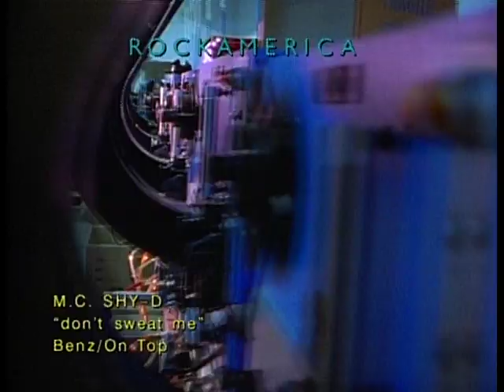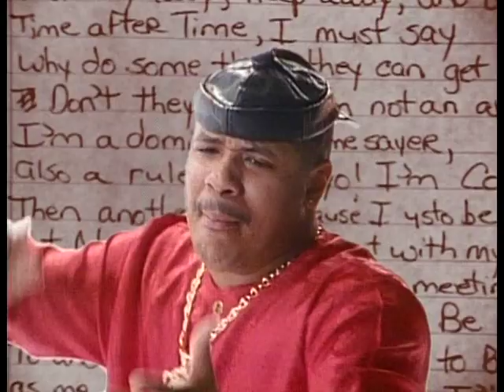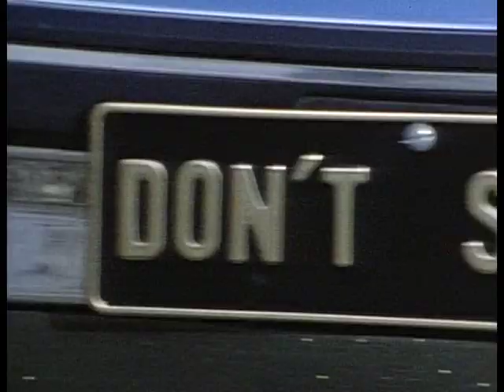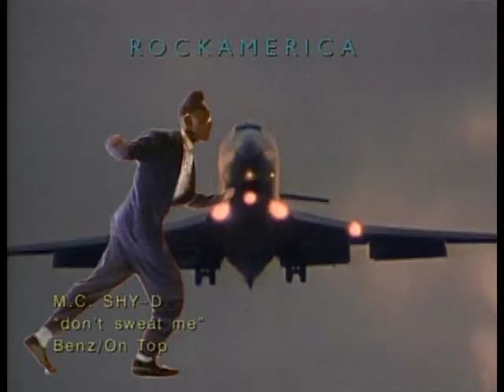Mc Shy D - Don't Sweat Me